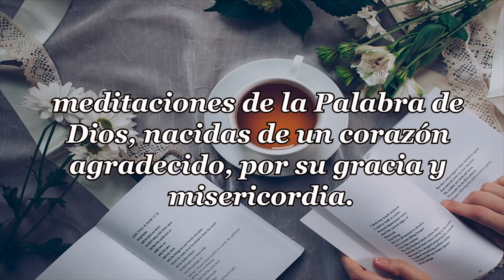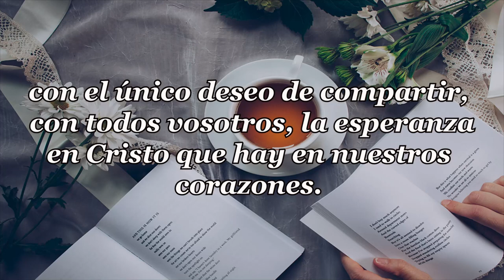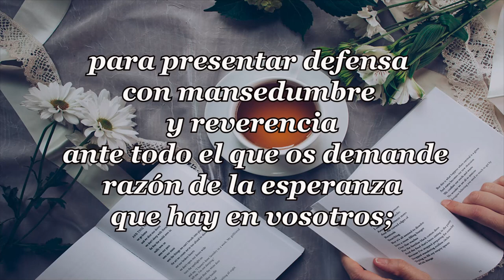392 UN MINISTERIO